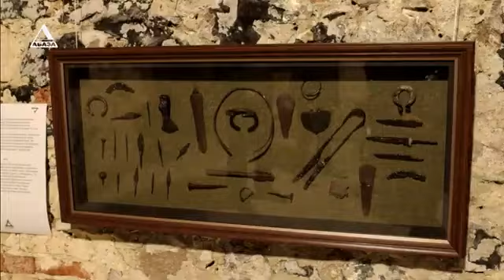ВРЕМЯ НОВОСТЕЙ от 25.10.2024